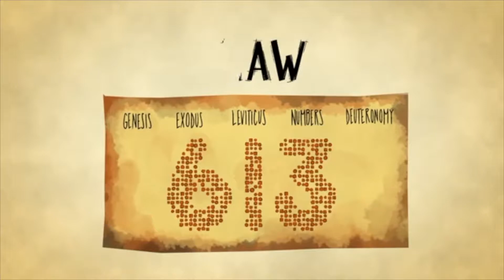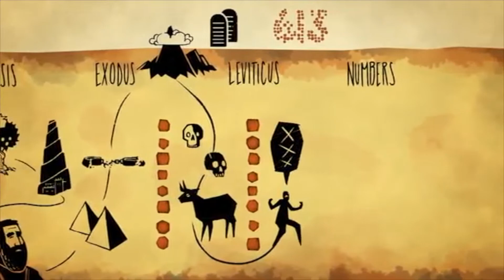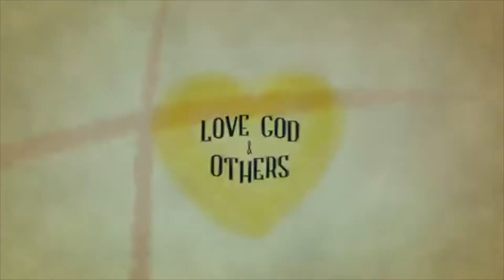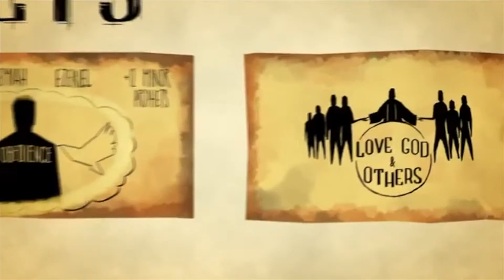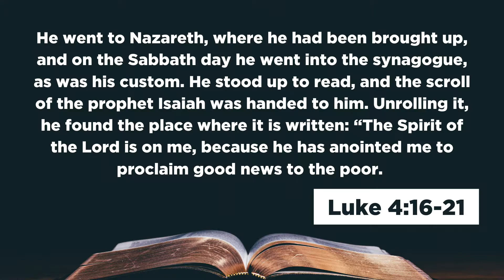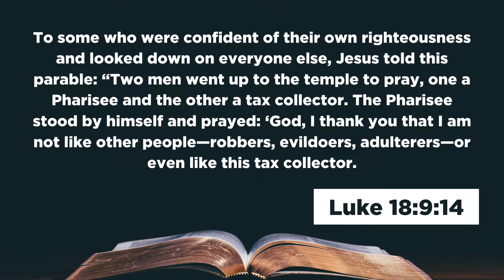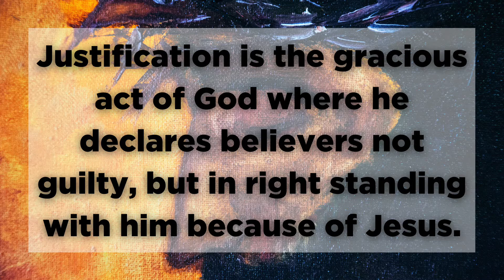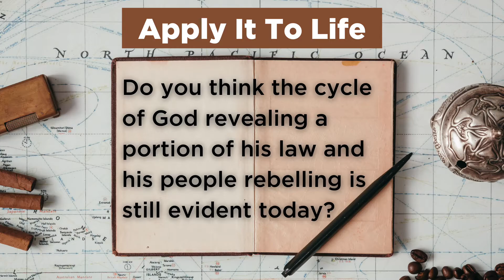What is justification? // One Life Students: God + Justice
We're continuing our series on God and justice, and we are discussing JUSTIFICATION.

To participate in our vision to plant churches devoted to changing the secular worldview of the next generation tap

Show us how you're connecting. Take a picture and use